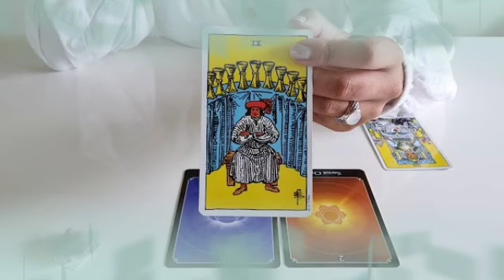برج الثور لاسبوع الاول شهر سبتمبر 2024 // لو ظهر الفيديو ليك ربنا بيحبك♥بيقولك ابشر الفرج والخير❤️‍🔥